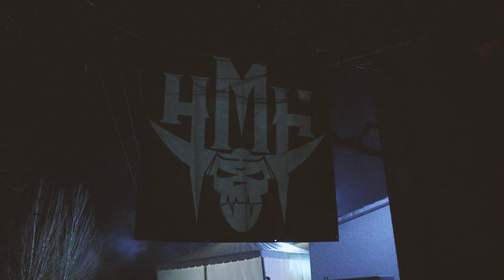Report: Mangualde Hardmetal Fest 2020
Report of the Mangualde Hardmetal Fest 2020, where Praying Mantis, Xentrix, Ancient, Blitzkrieg, Blood, Sacred Sin, Iron Void, Dark Embrace, Infraktor, Karbonsoul and Godark performed.
Filmed and edited by Filipe Gomes
Special thanks to Rocha Produções.